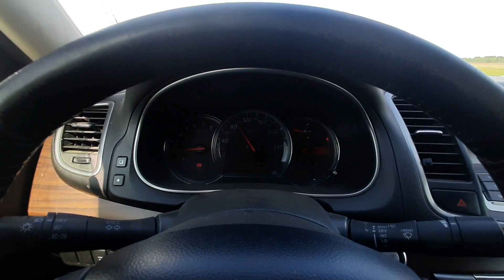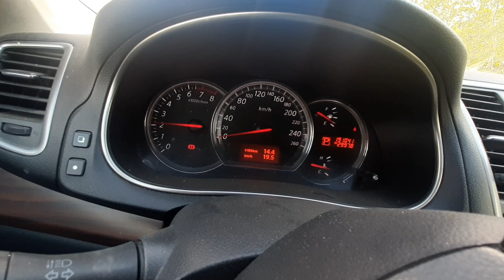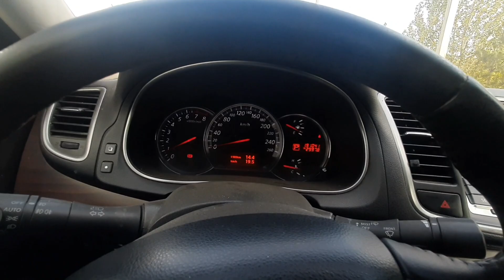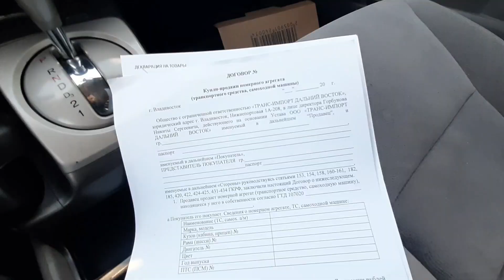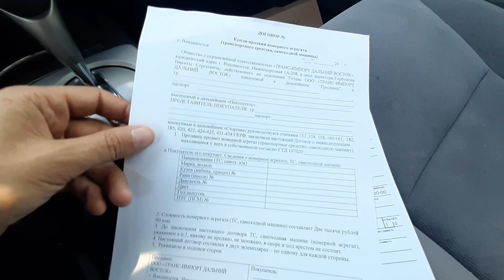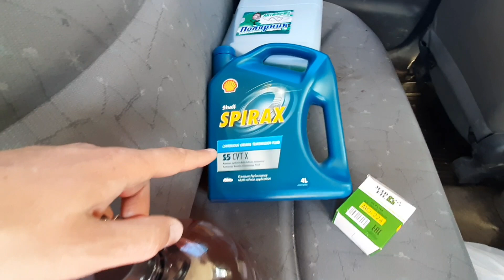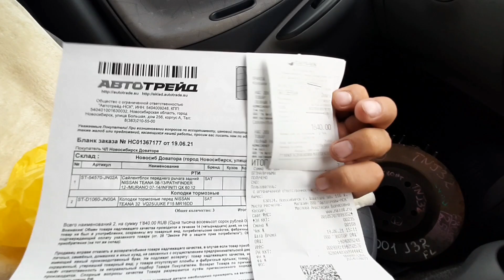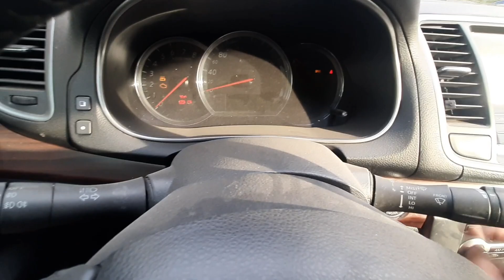Жизнь перекупа/Замена мотора Ниссан Теана J32/перекупы авто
Забрал ниссан теана с автовоза. Поставили контрактный мотор. Ремонт ходовой части.

Мой инстаграм @bychkov_1982

Давайте общаться.
Предлагайте машины для проекта От резины до машины.

Перекупы авто, перекуп авто, ремонт ниссан, теана замена двс, перекуп, перекупы,